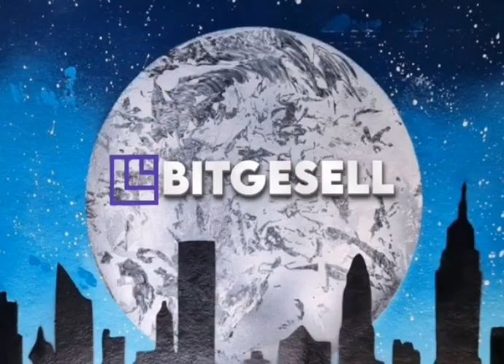Bitgesell Jazz Loop